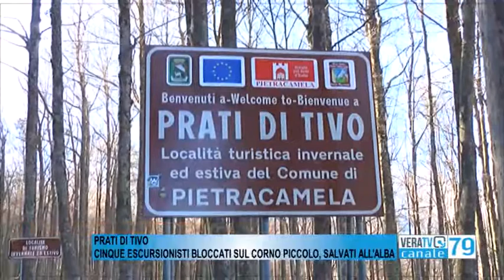Prati di Tivo - Cinque escursionisti bloccati sul Corno Piccolo, salvati all'alba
Tanta paura per i ragazzi coinvolti nella disavventura